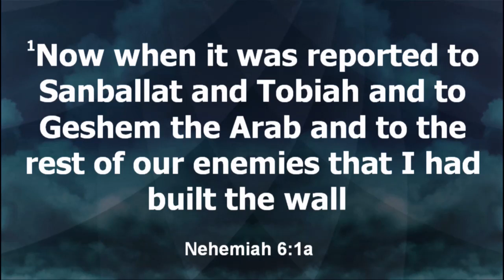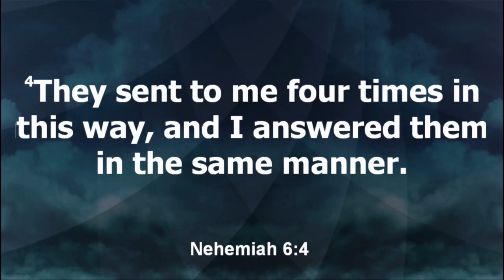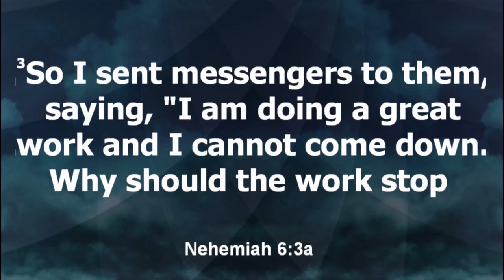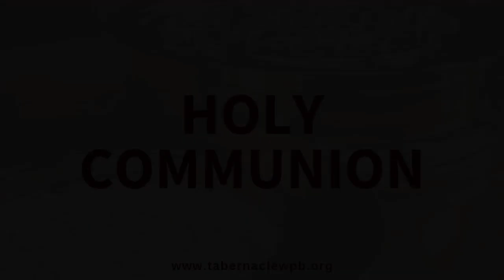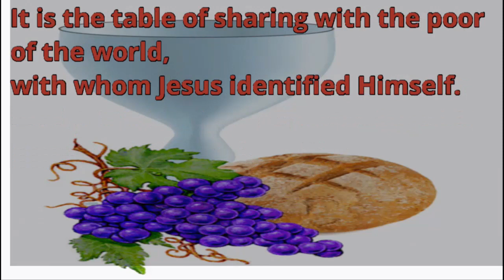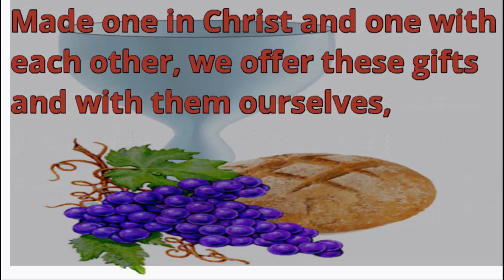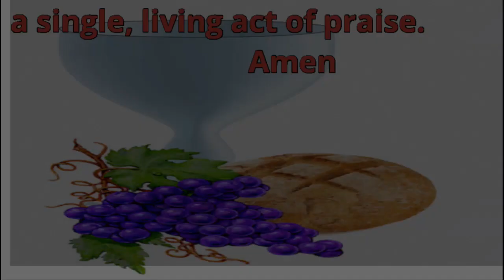September 6, 2020 Holy Communion Service "Can't Stop, Won't Stop" Rev. Gerald D. Kisner, Pastor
TABVirtual - the online worship service of the historic Tabernacle Baptist Church in West Palm Beach, Florida. Organized in 1893. Join us in praise, worship, and a virtual Holy Communion service with Rev. Kisner and Rev. Jones while you participate at home!